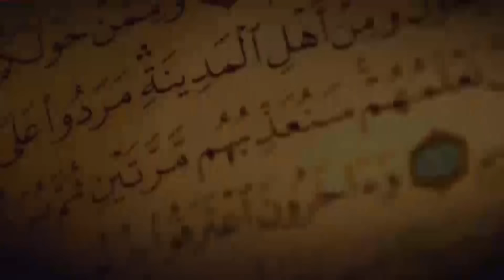Casharkii 121aad Suuratul Baqra 44 - 91 Sh.Maxamed Ismaaciil Xassan